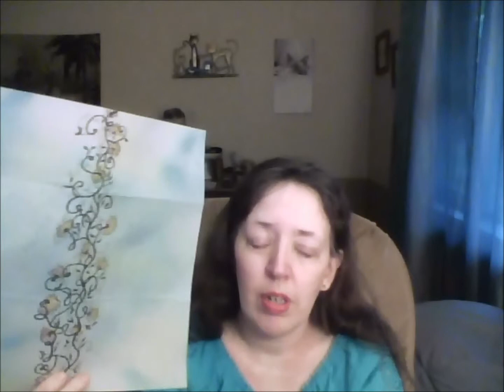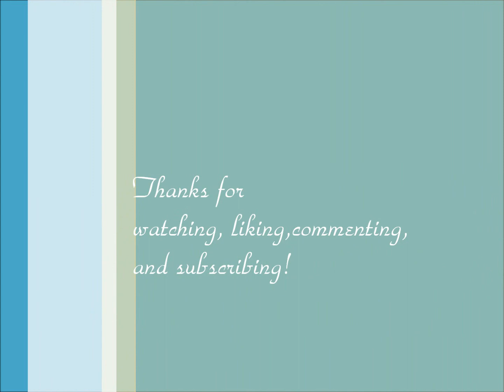Choco Chat 8 1 15